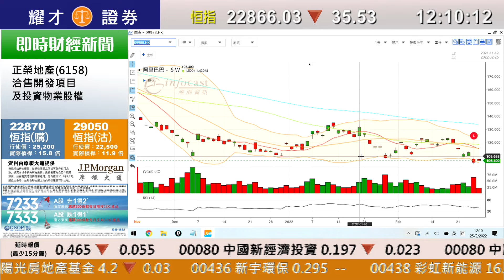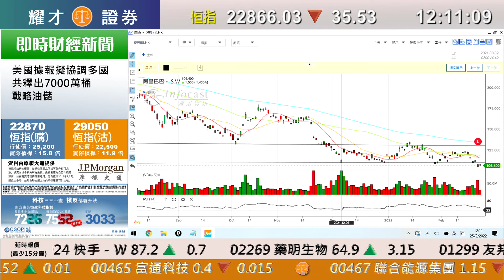耀才財經台 午間總結 林芷彤 鄧均樂－市場關注俄烏戰事，恆指走勢反覆，中午跌35點；滙控（5）及渣打（2888）跌逾3%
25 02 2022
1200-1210 午間總結－市場關注俄烏戰事，恆指走勢反覆，中午跌35點；滙控（5）及渣打（2888）跌逾3%

主持：林芷彤 鄧均樂